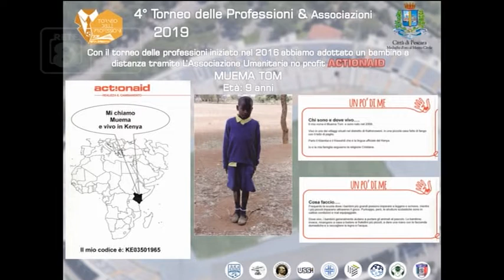Calcio e Solidarietà - Sabato le finali del Torneo delle Professioni&Associazioni